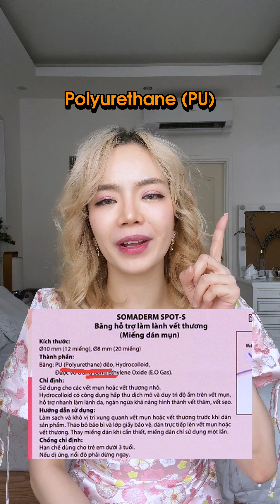Đừng dùng MIẾNG DÁN MỤN nếu... | Skincare Class #74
Bạn có đang sử dụng miếng dán mụn hemmm?

Cách xác định & xử lý M.Ụ.N NỘI TIẾT toàn tập! Skincare Class #73